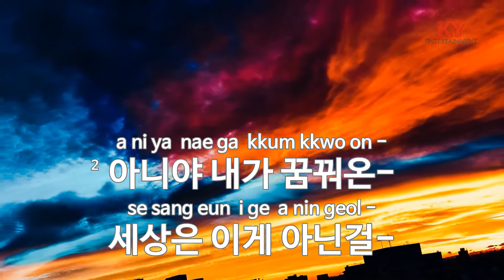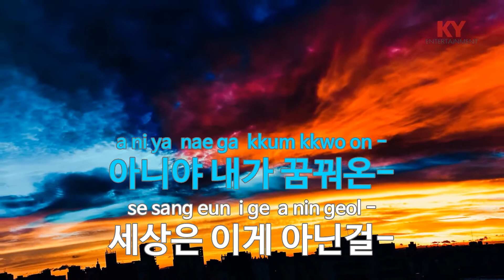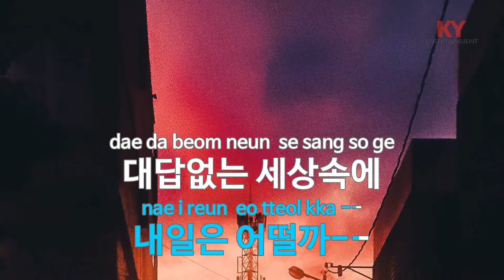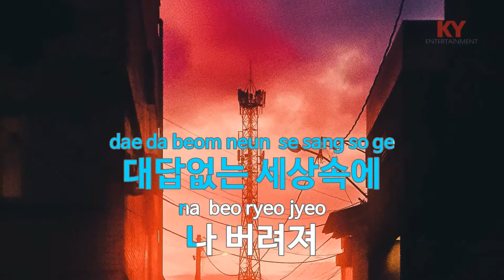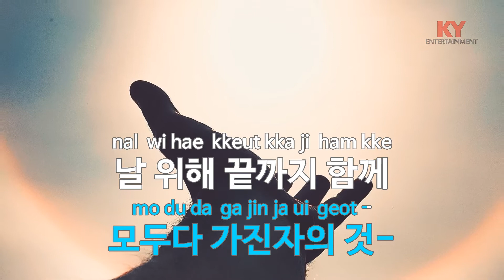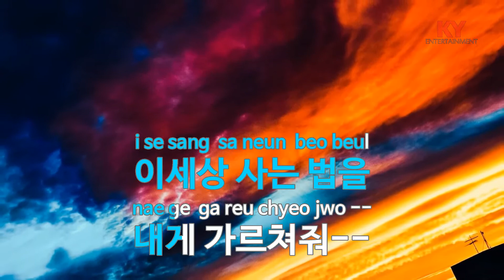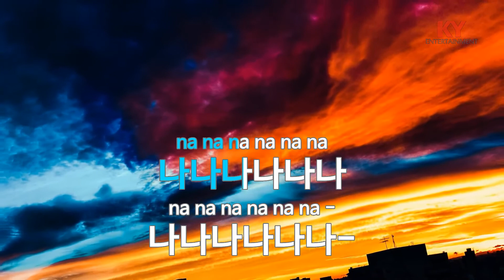[KY ENTERTAINMENT] MY WAY - HEAT (KY.6236) / KY Karaoke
★ 곡 정보 ★
번호 : 6236
제목 : MY WAY
가수 : HEAT
작사 : 주영훈
작곡 : 주영훈

Copyrightⓒkeumyoung